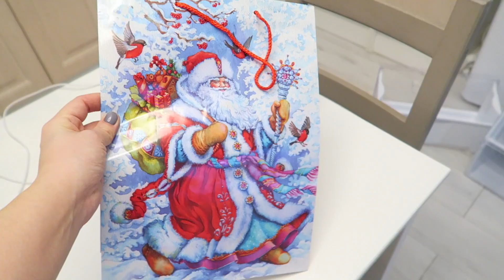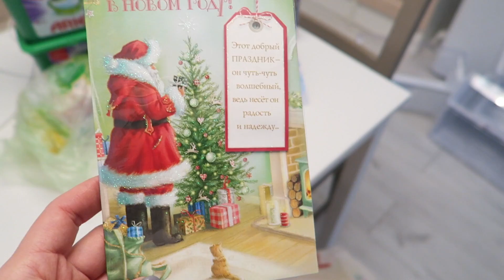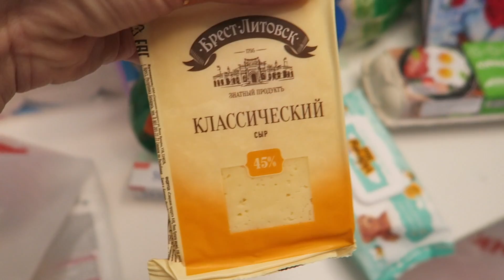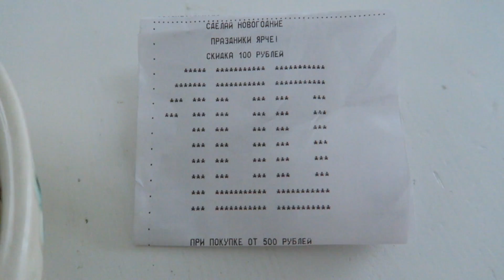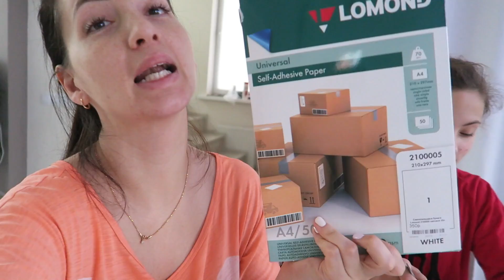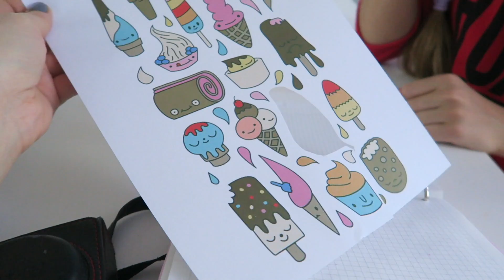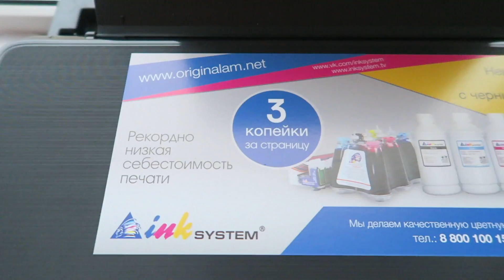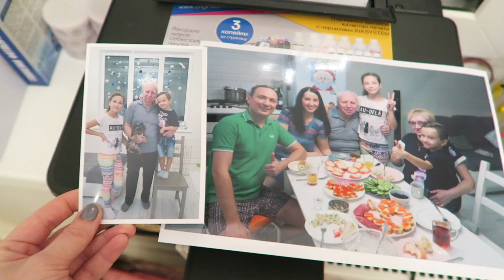ПЕРВАЯ СТРИЖКА СОБАКИ | ЕЛКА | НОВОГОДНЯЯ СУМАТОХА ВЛОГ VLOG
Ваши комментарии и лайки поднимают мне настроение и хочется снимать для вас еще больше!